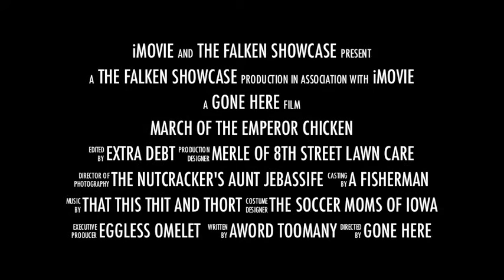March of the Emperor Chicken: The Movie (official Trailer)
Coming to a Chicken Farm near Us